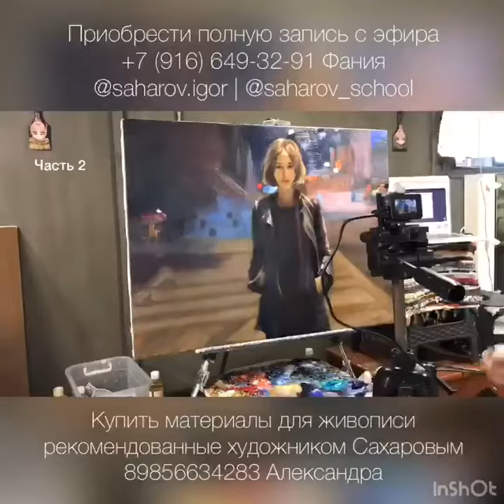Запись с вебинара, девушка в городе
Официальная страница художника Игоря Сахарова